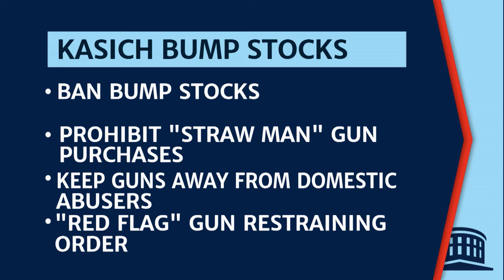John Kasich Goes Back To New Hampshire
WOSU’s Mike Thompson and  The Columbus on the Record panel look at the week’s top stories including, John Kasich’s trip to New Hampshire, Richard Cordray goes on the offensive against Dennis Kucinich, Mike DeWine makes $1 million TV ad buy in race vs Mary Taylor, Kasich's gun regulations carried to state legislature and Off the Record comments.